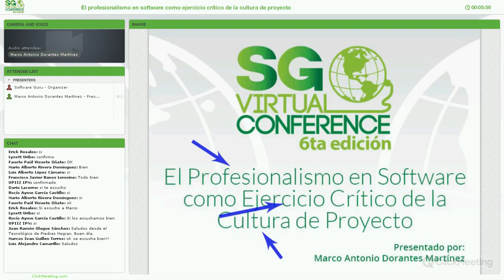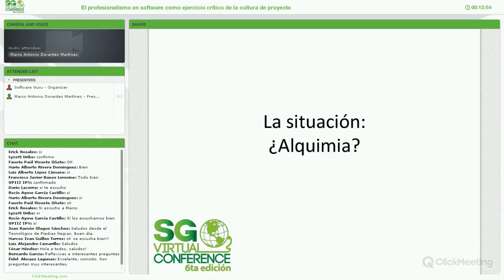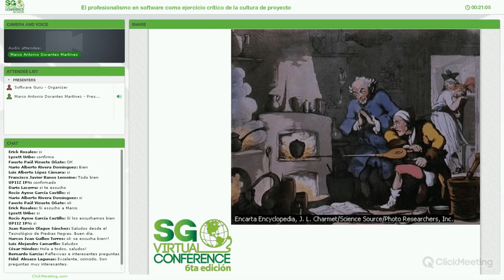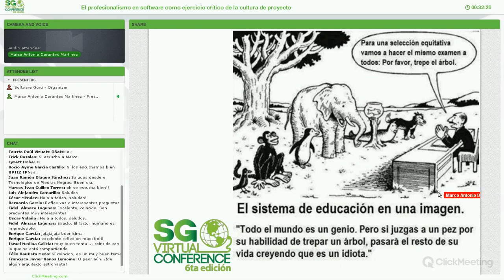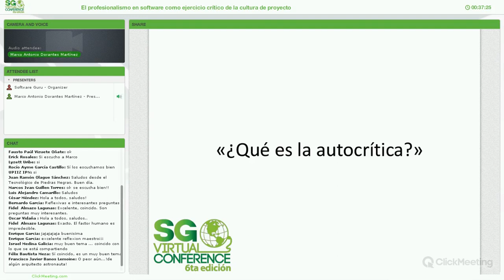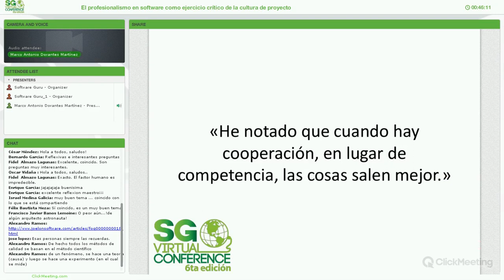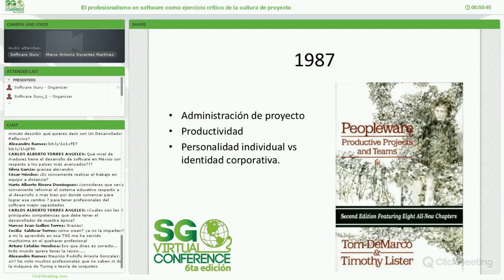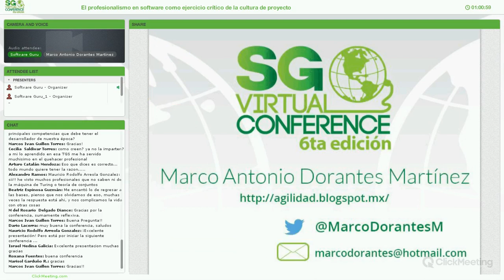El profesionalismo en software como ejercicio crítico de la cultura de proyecto